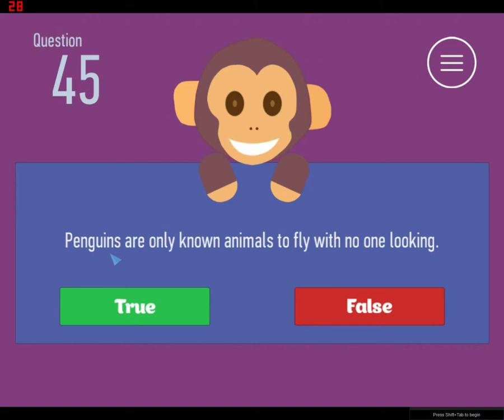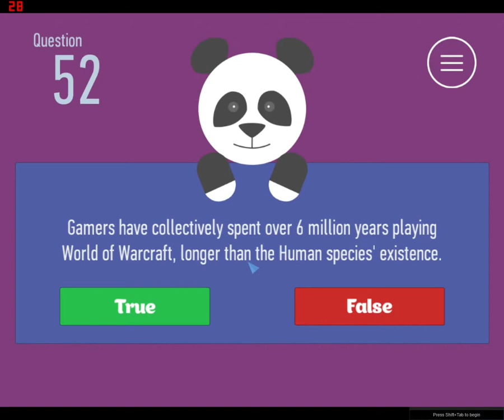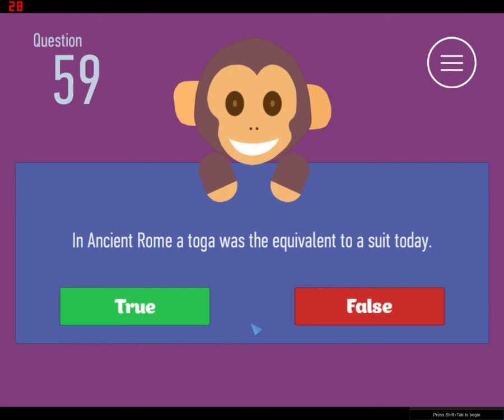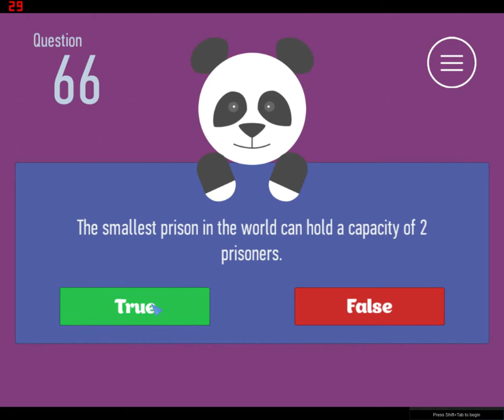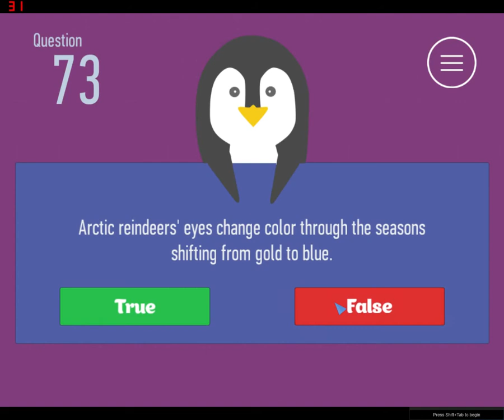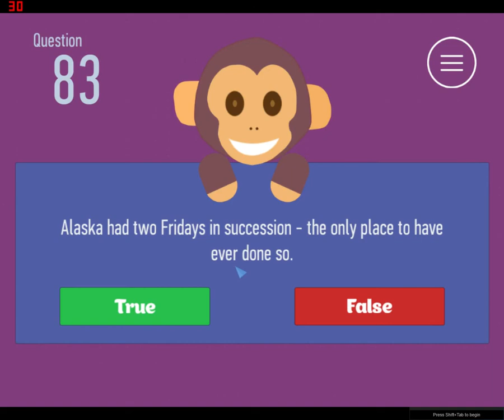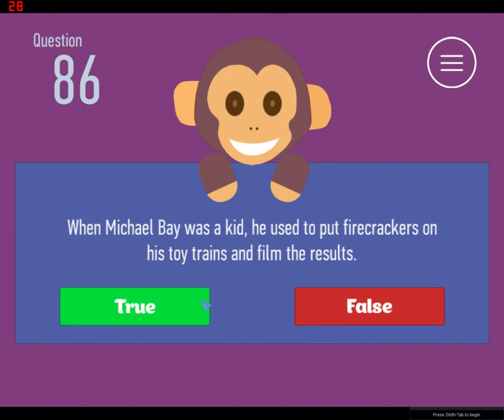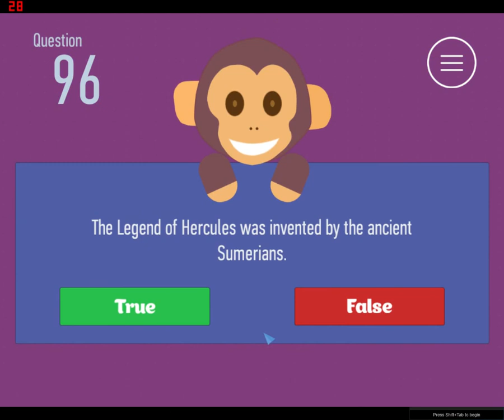How's that true! | True or false #2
In this video i find out stuff that sound so not ture.